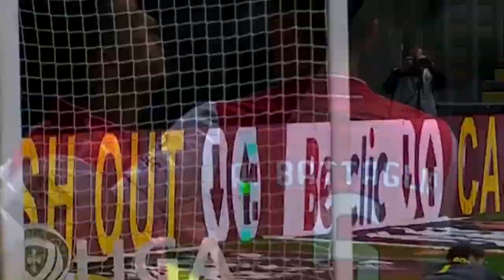ThrowBack S.C.Braga! Nostalgia de Gverreiro! (HD)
ESTOU DE VOLTA GVERREIROS!

IMPORTANT NOTICE ( COPYRIGHTNOTICE ):
If you ever wish for a video to be taken down, please ask. I will take it down immediately. I have worked really hard to make this channel and it will be very sad to lose it because of something very trivial like that . THANKS FOR YOUR COOPERATION - Henrique Baptista